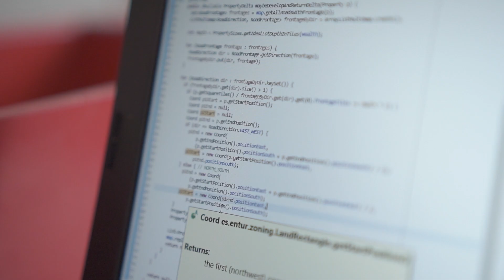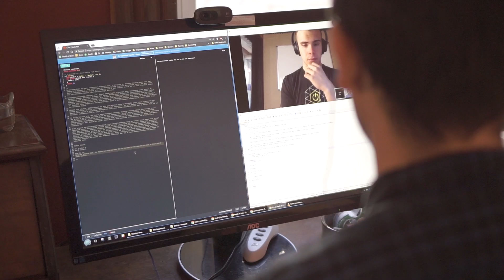Interview Engineering for Technical Interviews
Former tech lead for Google Forms, Zach van Schouwen, shares his story about Interview Engineering and why he joined Karat to give technical interviews the same level of rigor and consistency as any other software engineering discipline.